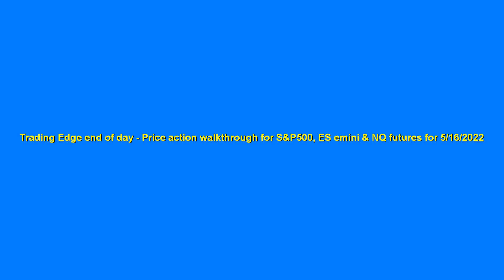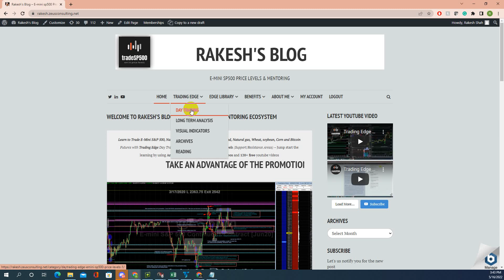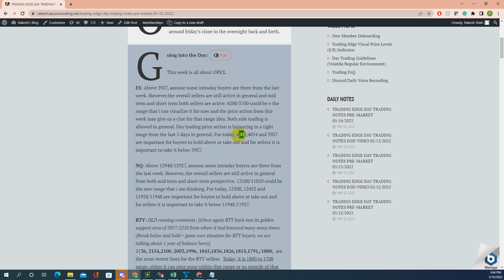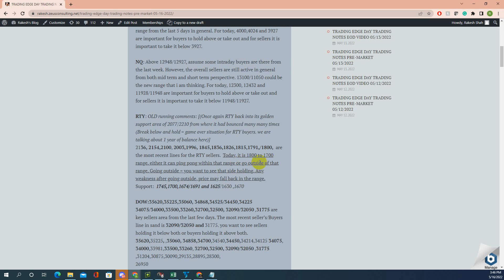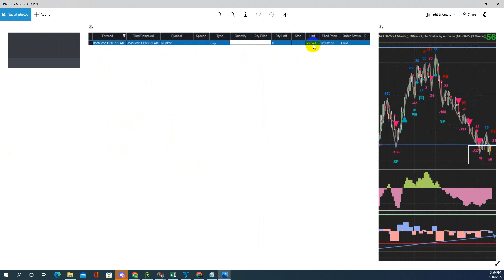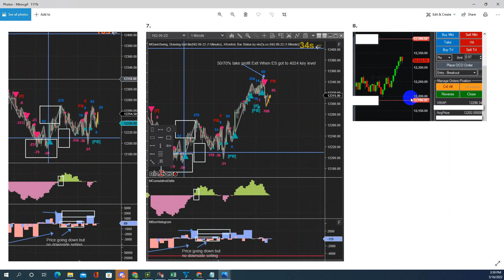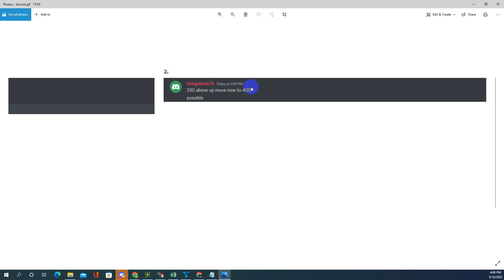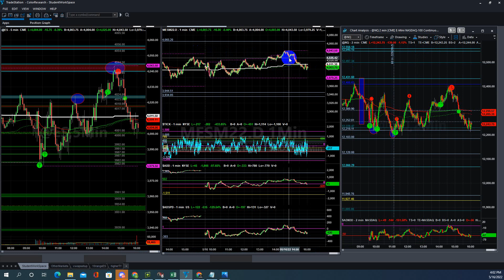Trading Edge Levels - S&P500, ES emini & NQ futures regular and Mboxwave together for 05/16/2022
Perfect Fading day today as we discussed in the discord today before open. We were prepared for this kind of day = we were not looking for any breakdown or breakout trades but fade trade. Learn to Trade E-Mini S&P 500, Nasdaq, Russell, Dow, Crude,Gold,Ultrabond, Natural gas, Wheat, soybean, Corn and Bitcoin.  I discussed about other commodities only in discord except gold and crude. Simply by going through the EOD video consistently, you will learn 60% of what i know. In discord, you will get live analysis of all the indexes with precise intraday levels through out the day and what not to do on a given day, which side to favor, which side to ignore etc.

👉 Discord Community : Access is only available through website subscription. Private Discord Room :Access through Discord ID "livingstone76#2197 "